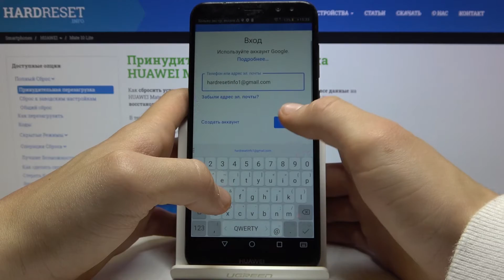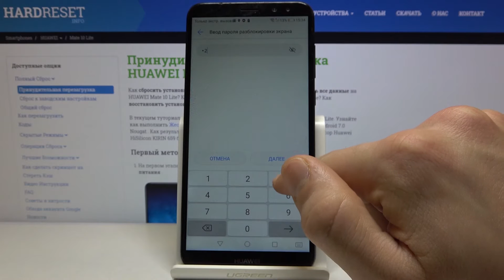Как добавить или удалить аккаунт Google на Huawei Mate 10 Lite — Учётные записи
Ещё больше о своём телефоне Вы сможете узнать у нас на сайте
Если Вы хотите добавить новую учётную запись на своём телефоне или же, наоборот, удалить старую, тогда мы покажем и точно объясним Вам, как это можно сделать на телефоне Huawei Mate 10 Lite. Смотрите видео внимательно и повторяйте всё следом за нашим экспертом.

Как добавить аккаунт гугл на телефон Huawei Mate 10 Lite? Как привязать аккаунт гугл на телефоне Huawei Mate 10 Lite? Как добавить учётную запись гугл на Huawei Mate 10 Lite?